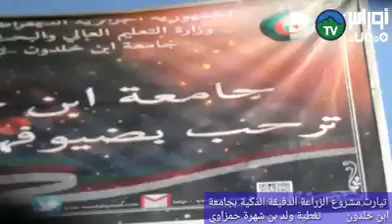مشروع الزراعة الدقيقة الذكية بجامعة إبن خلدون استعرض ثلة من أساتذة وطلبة الجامعة بعض